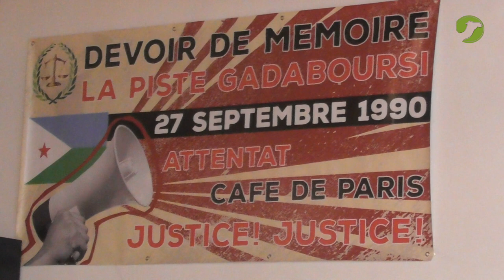Xuska Xasuuqii Cafe de Paris 1990 xafladii qeybta Habeenka ee Brussels Belgium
4IEM Commemoration de l' atentat de Paris - 27 Septembre 1990
Bruxelles - Belgique
LA COMMUNAUTE DJIBOUTIENNE DE BRUXELLES
Present :
UUDR, ARD, MODEL, FPC, FRUD
Societe civile

Remerciements :
La communaute djiboutienne de Bruxelles et AyroTV

AyroTV production